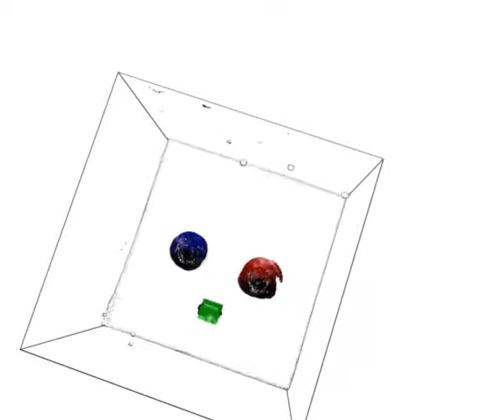Third Blender render Water High quality, 100 resolution with obtrusions and camera movement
Same as render 2 only with camera movement. Camera movement is CRAP. sorry, didn't spend much time on it.